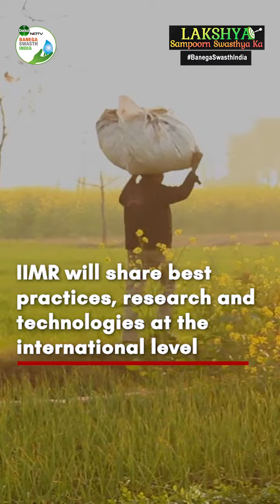Budget 2023: Government Aims To Establish A Global Hub For Millets, 'Shree Anna'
India aims to establish a global hub for millets. While reading the Union Budget 2023, Finance Minister Nirmala Sitharaman said, "We are the largest producer and second largest exporter of 'Shree Anna' in the world."